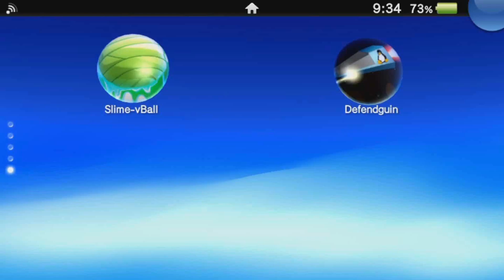Два новых порта для PS Vita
- Если вдруг кто то решит поддержать финансово - 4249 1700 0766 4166